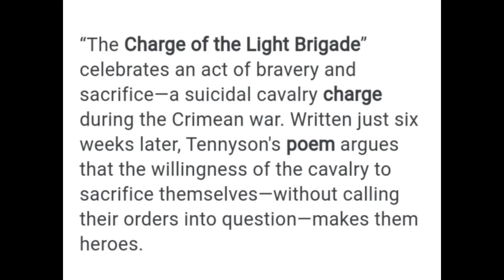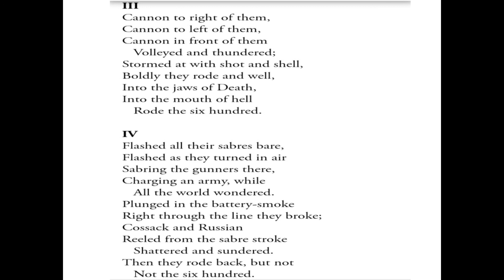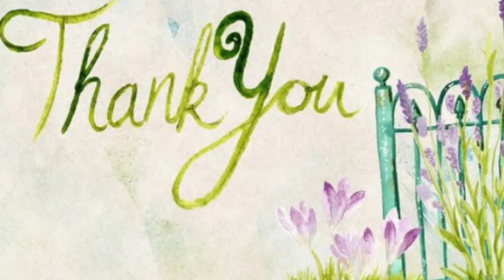The Poem- The Charge of the Light Brigade by Alfred Lord Tennyson (Part-2).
Class. B.C.A Semester2, P.U Chandigarh